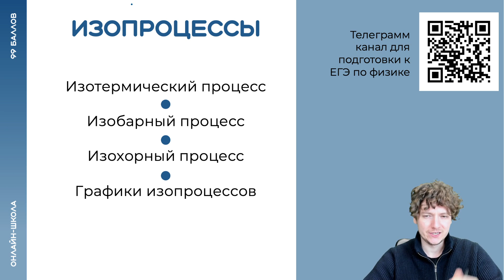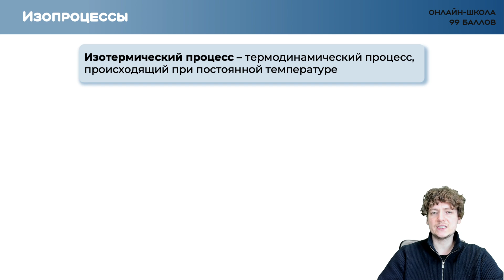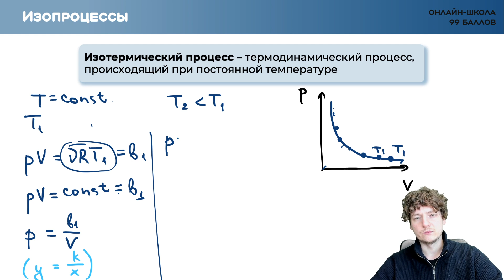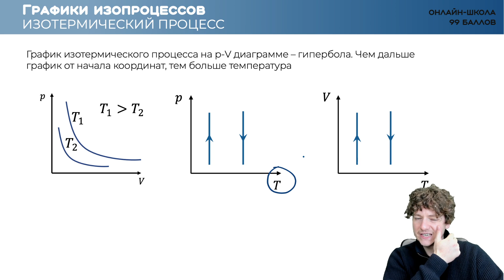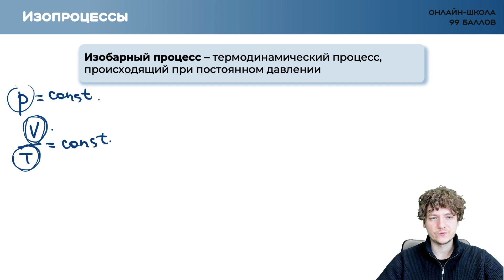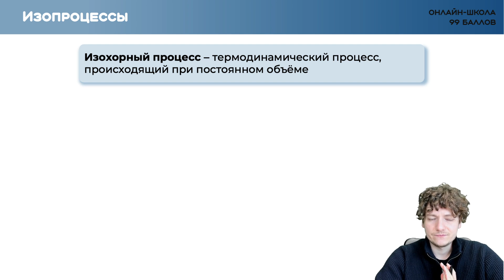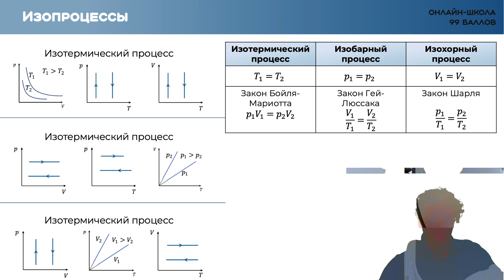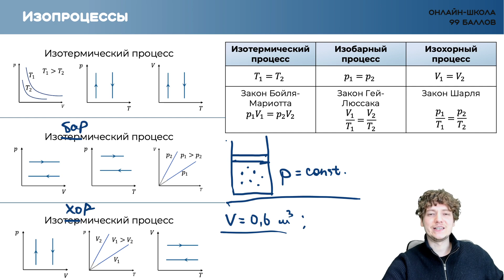Виды изопроцессов, графики изопроцессов | физика 99 баллов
Меня зовут Алмаз Насыбуллин и я преподаватель онлайн школы 99 баллов
- Преподаю уже 9-ый год
- Сдал ЕГЭ по физике на 100 баллов
- Выпустил более 1200 учеников
- Средний балл выпускников мастер группы: 80,8 баллов

ТАЙМКОД К ВЕБИНАРУ:
00:00:00 Вступление
00:00:19 Уравнение Менделеева-Клапейрона
00:02:47 Изопроцессы
00:04:05 Изотермический процесс
00:10:11 Графики изотермического процесса
00:11:04 Изобарный процесс
00:17:00 Графики изобарного процесса
00:17:32 Изохорный процесс
00:20:10 Графики изохорного процесса
00:20:30 Обобщаем материал. Подводим итоги